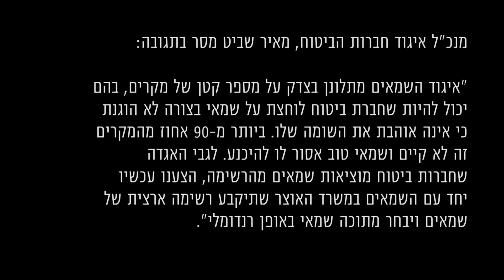מה השמאים אומרים על התנהלות חברות הביטוח?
כל חברת ביטוח מחזיקה במאגר סגור של שמאי רכב, שעליהם היא מפעילה לעתים לחץ לקבוע אומדן נזק נמוך לתאונות ■ ע"פ ההסכמות המסתמנות, את המאגר תחליף רשימת שמאים ארצית, שממנה ייבחר בעל מקצוע אקראי
כתב: אורן דורי
צילום ועריכה: דן ברומר

**למצולם ולמוסך בצילום הפותח אין קשר לכתבה